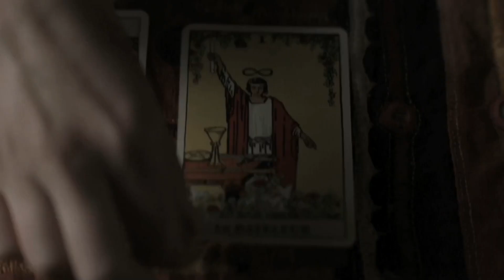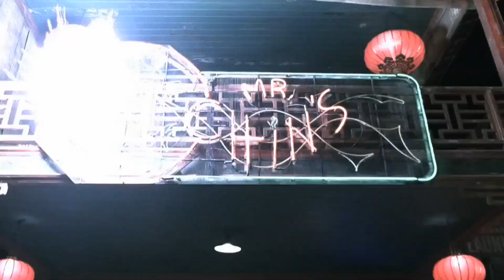Tool - Opiate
This Is Tool's Epic Track: Opiate... Set To Equally Epic Scene's From HBO's Carnivale... Enjoy!!!